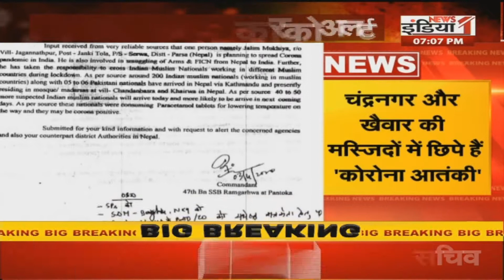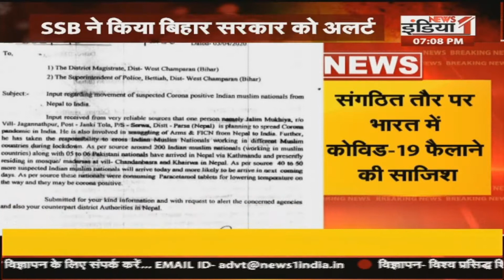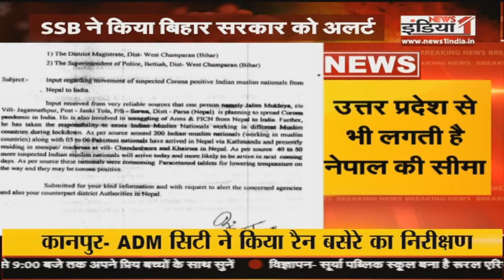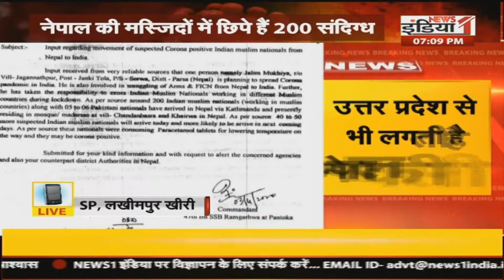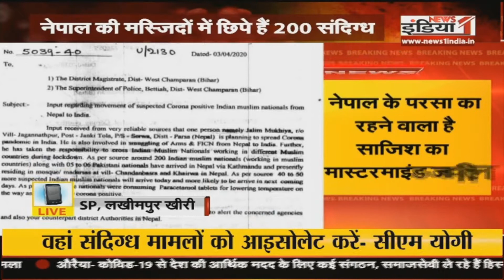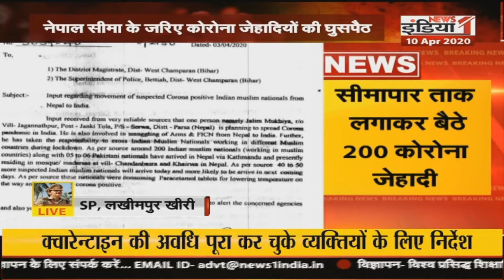नेपाल सीमा के जरिए कोरोना जेहादियों की घुसपैठ...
Airtel - 350,
Netvision - 219,
RCN - 403,
SITI - 344,